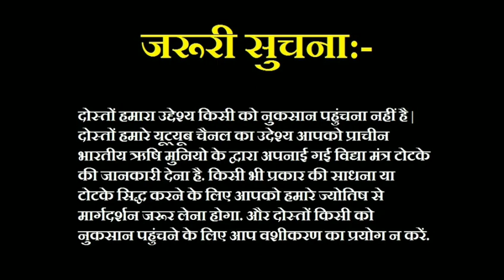Khoya Hua Pyar Wapas pane ka totka | आपका बिछड़ा प्यार 10 मिनट में होगा आपके वश में |+91-7014824875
Khoya Hua Pyar Wapas pane ka totka | आपका बिछड़ा प्यार 10 मिनट में होगा आपके वश में | Astro Gyan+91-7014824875

Khoye pyar ko vapis pane ka tarika:- Pyar ek mitha sa ehsaas hai jiske chalte insaan ko kuch bhi sudh budh nahi rehti hai. Veh insaan pyar mein andha ho jata hai. Use bas har jgah wohi insaan dikhta hai jis se veh pyar karta hai. Veh chahta hai ki usko pyar karne vala hmesha uske sath rahe. Sote jagte, uth te baithe use wohi insaan nazar aata hai veh jis se pyar karta hai. Agar apne bhi apne pyar ko kho diya hai to aap is video ke jriye jan sakte hai. Khoye pyar ko vapis pane ka tarika.

Astro Gyan, Khoye pyar ko vapis pane ka tarika, apne pyar ko wapis pane ka mantra, khoya pyar pane ka mantra, khoye pyar ko wapis pane ke tarike, pyaar ko pane ke tarike, khoya pyar wapis kaise paye, pyar pane ke totke hindi me,  Pyar Wapis Pane Ka Vashikaran Totka, Get Love Back By Vashikaran.

Pyar Wapis Pane Ka Vashikaran Totka | Get Love Back By Vashikaran | Vashikaran Mantra for Love